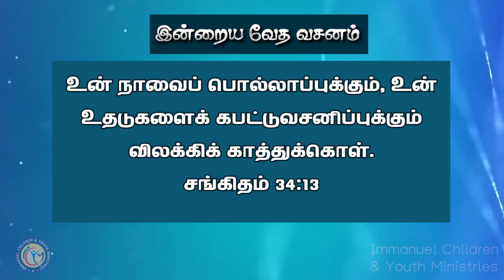Prayer for youth | Epi-11 Special Prayer |வாலிபர்களுக்கு | எதிர்காலத்தைக் குறித்த பயங்கள் நீங்க..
Daily_ Prayer For _Children
Kids_ Special _Show

Our ministry
1. Children Ministry
2. Youth Ministry
3. School Ministry
4. College Ministry
5. Hostel Ministry
6. Village Ministry
7. Bible School Ministry
8. Leadership training Ministry
9. Flim Ministry
10.Children Ministry training

BRO.A.STEPHEN DEVARAJ,
Immanuel children & youth ministry,
Sathiya Nagar,Megnanapuram,